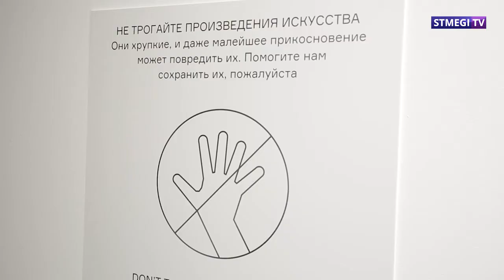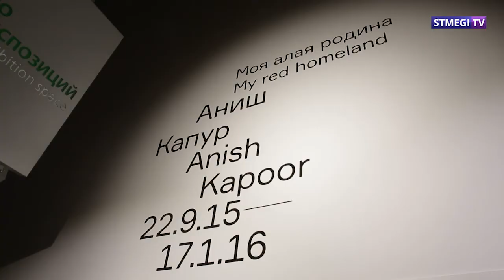Персональная выставка Аниша Капура впервые проходит в Москве